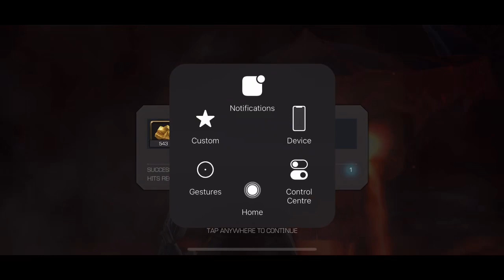The Rise Of X || Cavalier Difficultly (Chapter 3.1 ) || 4* Champs || Marvel Contest Of Champions